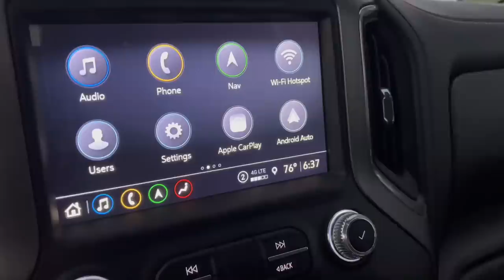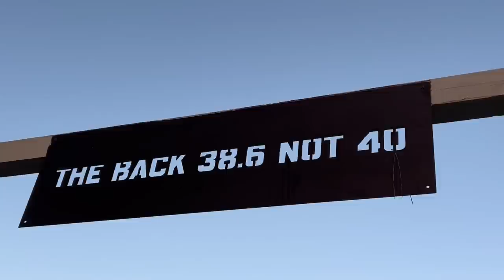Longhorn Heifer Loses Aunt In Deep Woods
Always something interesting with the Longhorn ladies